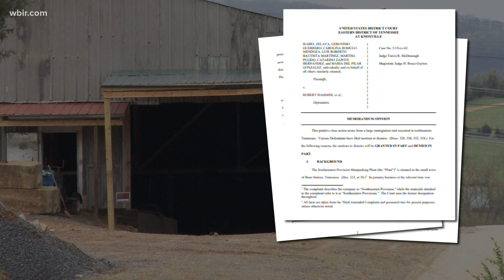After the raid: Lawsuit alleges ICE abuse in 2018 Bean Station slaughterhouse raid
A federal judge now says a higher court could decide whether the federal agents involved should be held accountable after allegations of racism and abuse.